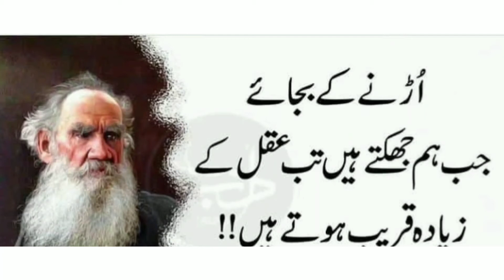Kamyabi ka raz#motivation